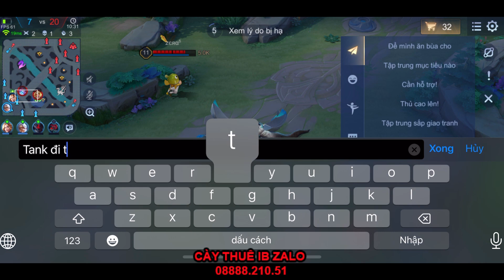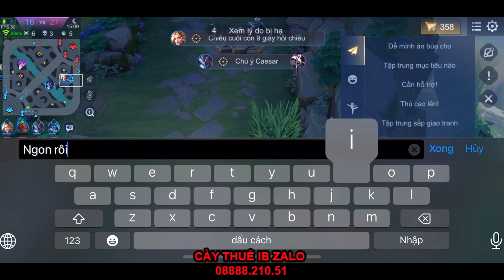Top 1 Tel'annas - Một Trận Đấu Lật Kèo Thật Sự Kinh Khủng Phút Thứ 17 Mới Dám Lên Win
Ngọc cho Tel'annas mùa 2:
❤️ ĐỎ: 10 Sát thương chí mạng/ tỷ lệ chí mạng.
💜 TÍM: 10 tốc đánh / tốc chạy.
💚 XANH: 10 công vật lý / xuyên giáp
Trang bị:
*Giày du mục
*Thánh Kiếm
*Song đao bão táp
*Huyết kiếm
*Duyệt thần cung
*Giáp thiên thần
- Trang bị thay thế giáp thiên thần
*Rìu Yoga
*áo choàng băng giá
Bổ Trợ
* Tương Phản , Bí Quyết, Thánh Thuẩn, Siêu hồi máu, Thợ Săn